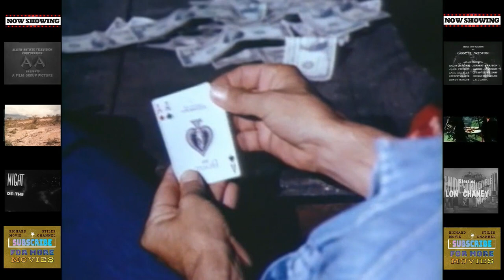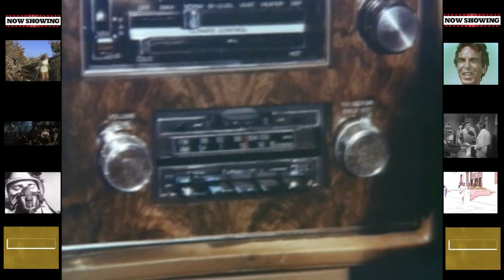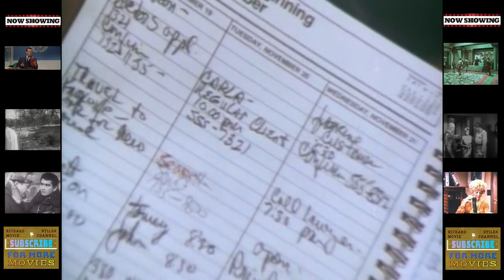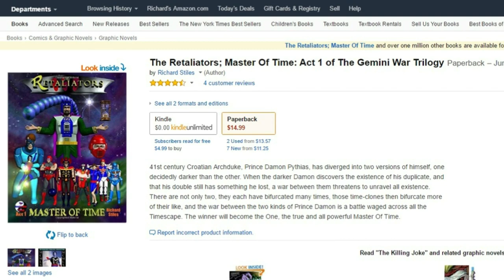Concrete Cowboys (1979) - Jerry Reed, Tom Selleck, Morgan Fairchild, Claude Akins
X-Ecutioners ft Mike Shinoda & Mr. Hahn + Colleen Camp audio clip from Game Of Death - It's Going Down (Demo)
Jerry Reed - Breakin' Loose
Ray Stevens - The Shriners Convention
Janji (feat. Johnning) - Heroes Tonight